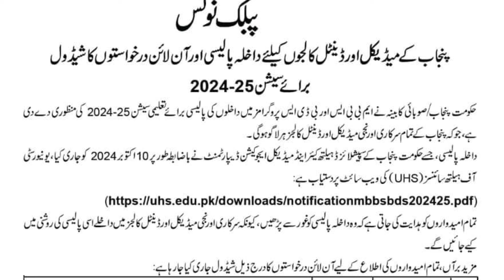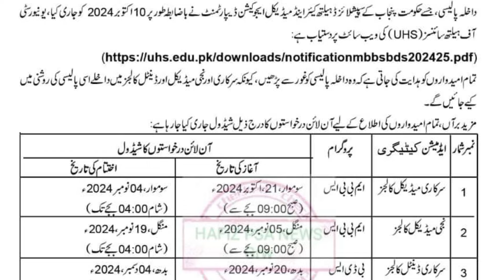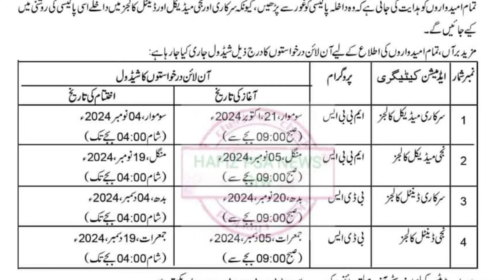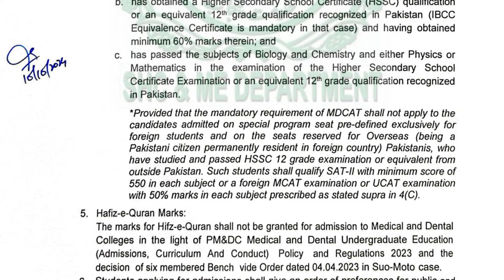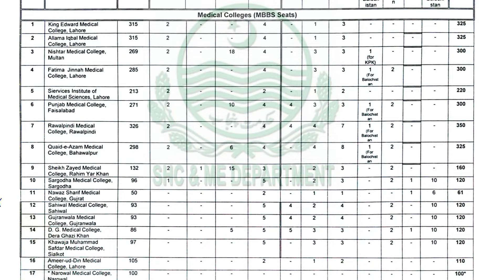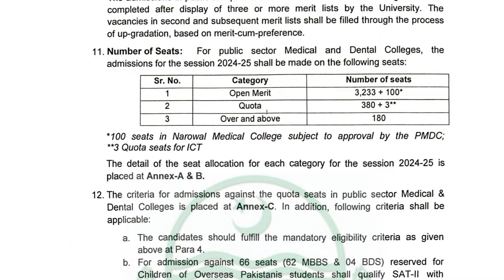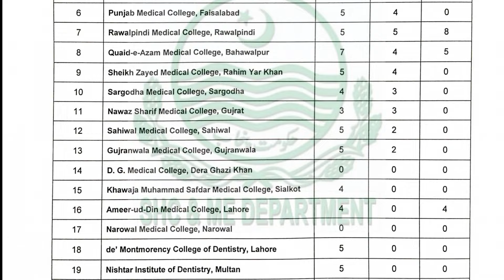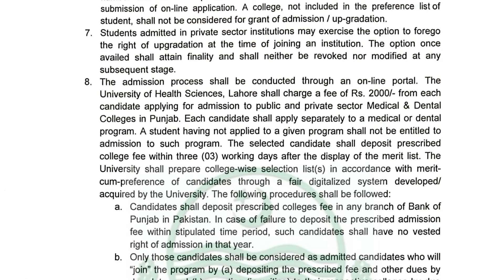MBBS & BDS Apply Date :: Total Seats, Others Provide Seats,Apply Procedure